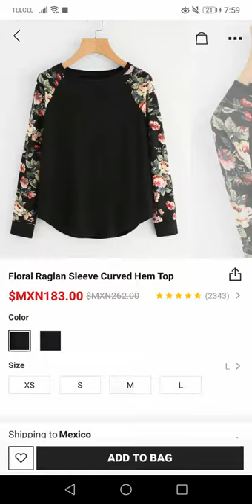Floral Raglan Sleeve Curved Hem Top